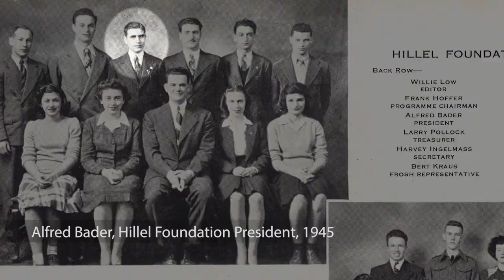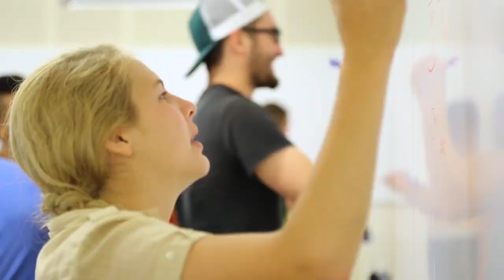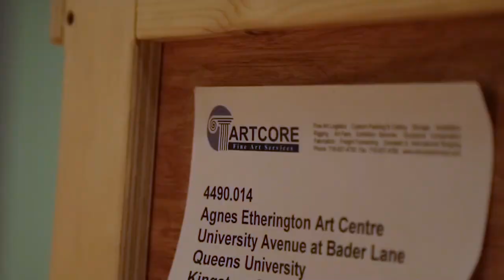Alfred Bader: Celebration of an extraordinary life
Alfred Bader, BSc’45, BA’46, Msc’47, LLD’86, died on December 23 at the age of 94. Dr. Bader’s connection to Queen’s spanned more than 70 years. The generosity of Dr. Bader and his wife Isabel Bader, LLD’07, transformed Queen’s in countless ways. As Principal Daniel Woolf has noted, Dr. Bader’s legacy at Queen’s "will live on in future generations who will be enriched by his profound love for this university."